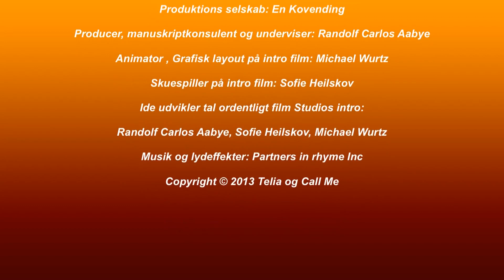"Ud" Tal ordentligt, Katrinebjergskolen, 2014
I mange af denne type film, har vi en slags speaker, en der fortæller hvad budskabet er, og hvad der er forkert med det - om det så er mobning, den dårlige tone i hjemmet, eller hvor de ellers synes der skulle sættes ind, for at forbedre tonen i den daglige danske dag.

Det er både i det daglige at tonen er blevet hård, men også på nettet. I november 2014, skrev Berlingske en artikel om netop dette.
"Studier viser, at dårligt trumfer godt. Hvis der er én negativ kommentar ud af 10, så vil vi sige, at kommentarsporet var overvejende negativt", siger Rasmus Rønlev.

"Hvis man laver en tekstanalyse af et kommentarfelt på en artikel, vil man lige så ofte se, at et flertal af kommentarerne faktisk er positive tilkendegivelser over for artiklens budskab eller forfatter. Men de negative kommentarer fylder og støjer så meget, at de hurtigt overdøver de positive og konstruktive."

Produceret for:Tal ordentligt film studios
Produktions selskab: En Kovending